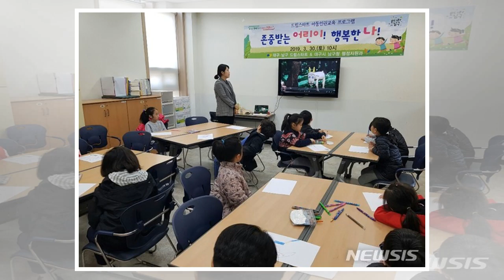'노포래퍼' PD "오래된 것에 대한 찬사와 존중 담고 있는 예능"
입력 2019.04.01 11:24 올리브의 노포래퍼 제작발표회가 1일 서울 상암동 스탠포드호텔에서 열렸다. 리스펙트 오래가게 올리브 '노포래퍼'는 새로운 것의 아이콘 '래퍼'와 오래된 것의 아이콘 '노포(오래된 가게'의 컬래버레이션을 선보이는 예능 프로그램이다. 세상 핫한 래퍼들이 오랜 전통을 지닌 노포를 방문해 세월의 가치와 의미를 이해하고 '리스펙트'(존중, 존경하는 시간을 담는다. 인사말을 하는 석정호 PD의 모습.